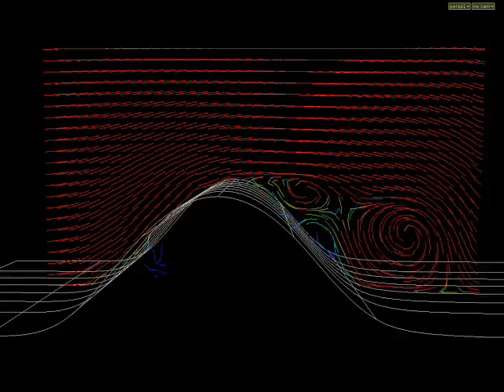dynamique et rouleaux 3d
dynamique de pente 3d